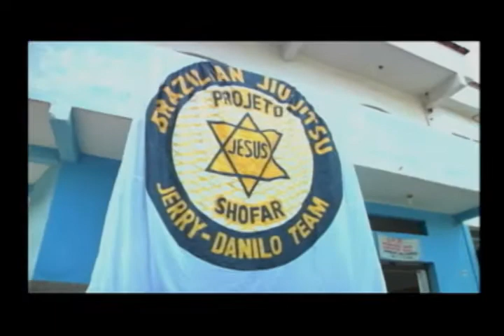BALAIO - Shofar Jiu-Jitsu usa esporte para pregar a Palavra de Deus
Projeto leva a mensagem de Deus às pessoas através do esporte.
Programa BALAIO.
REDE SUPER